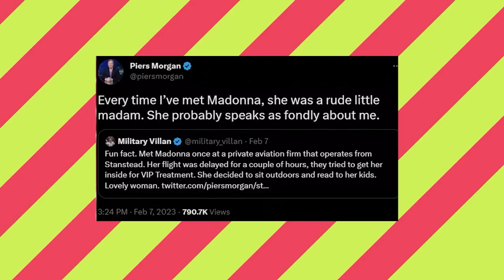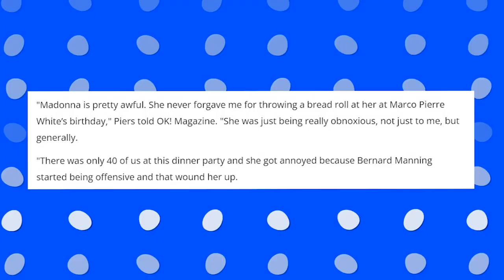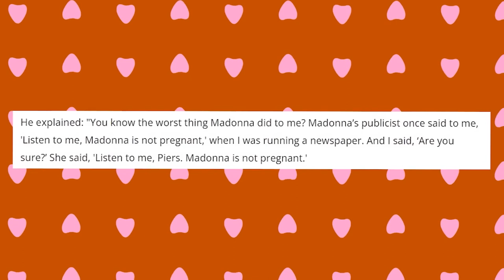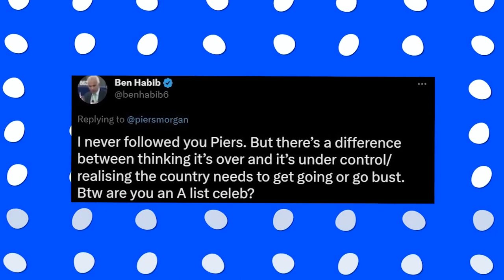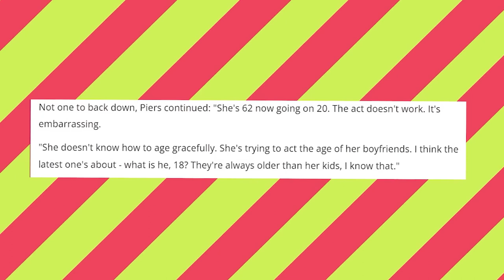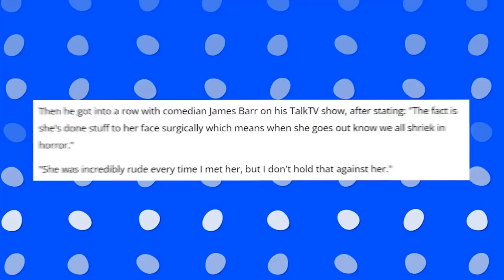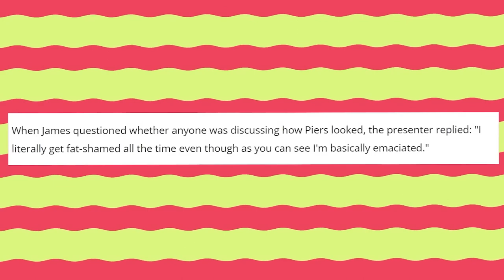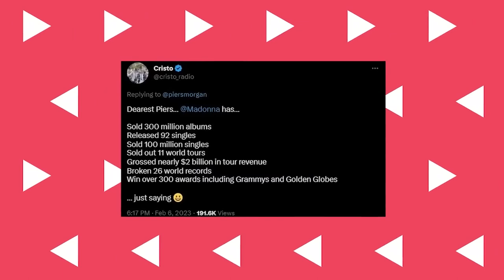Madonna CONFRONTS Piers Morgan For Calling Her A CRINGE FIASCO